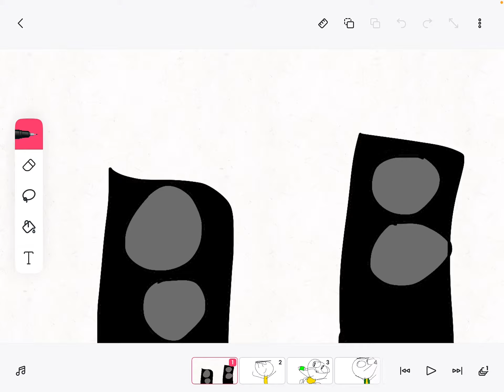Jackys friends sing something